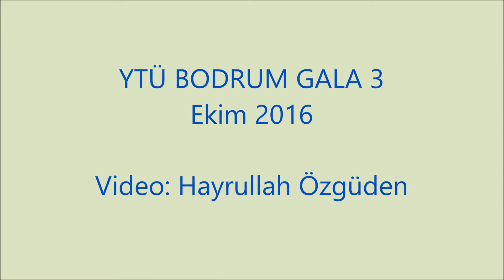YTÜ BODRUM GALA 3 video: Hayrullah Özgüden / Ekim 2016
Video: Hayrullah Özgüden